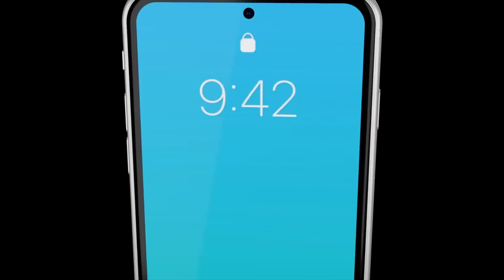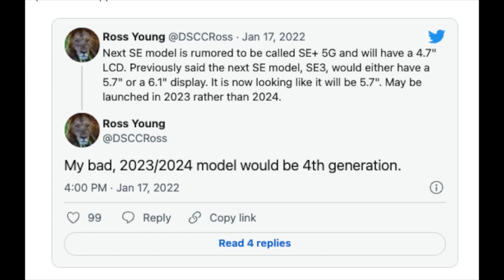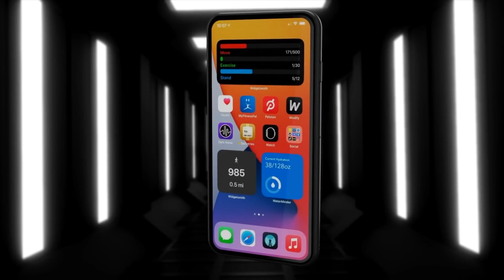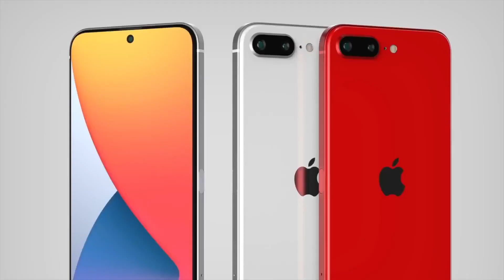iPhone SE - Nuovo DESIGN in Arrivo